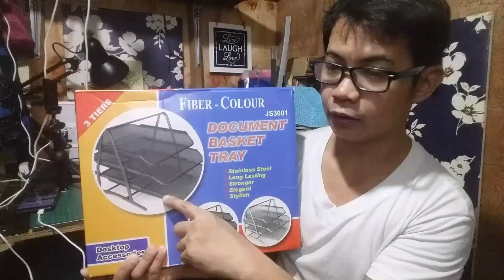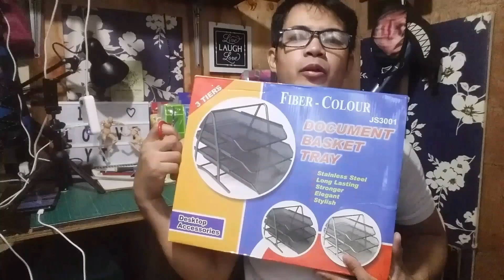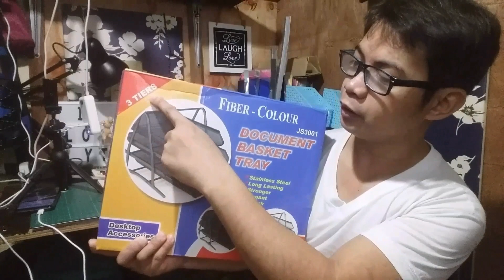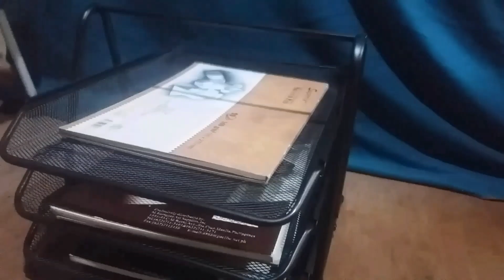UNBOXING & HAUL DESK ORGANIZER FROM SHOPEE 2020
Ayan Ayan Ayos 'Yan

Desk Organizer Item

Items:
File organizer.. Black
Seller:
arnmontales

Item:
MINI 4 GRID DESK STORAGE ORGANIZER

Item:
Multi-Functional 4 Gris Storage Box Makeup Organizer

Seller:
fashion.tv

Item:
DOCUMENTARY TRAY 2/3/4 Layers
Seller:
arnmontales
( Sad tosay can't find the seller anymore. )

This Video is not associated with any company and product mentioned on the video.

No intention to infringe photos or audio used in the video.